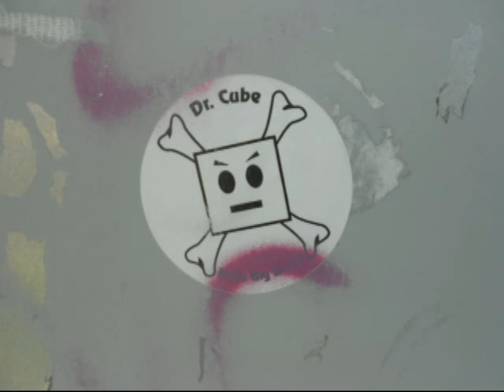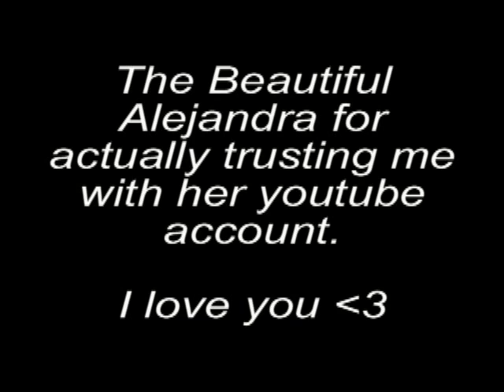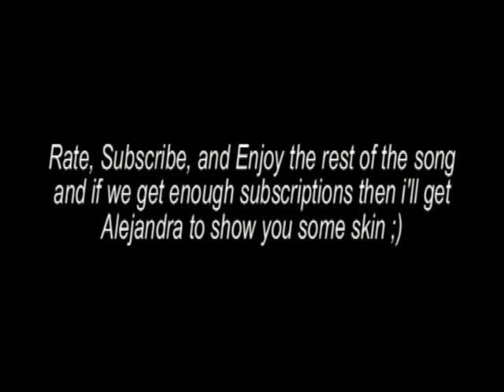Planking montage.mp4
Jp here, this is a planking montage that i've been meaning to put up for a while.
And i'm dedicating it to our first fan, Xavier Anderson.
also a special appearance by the planking master himself